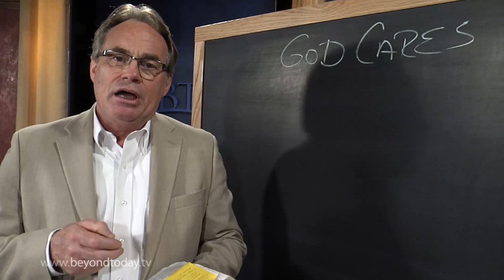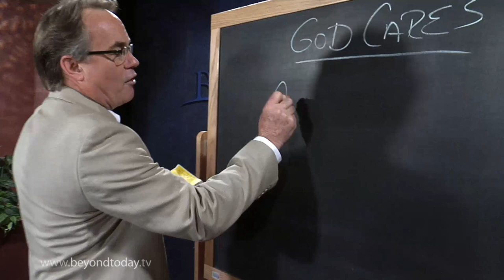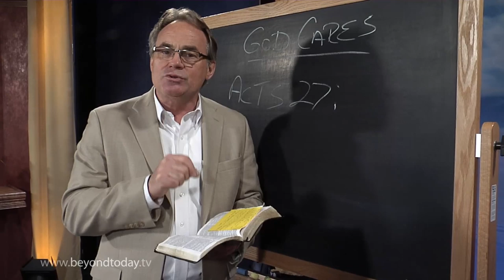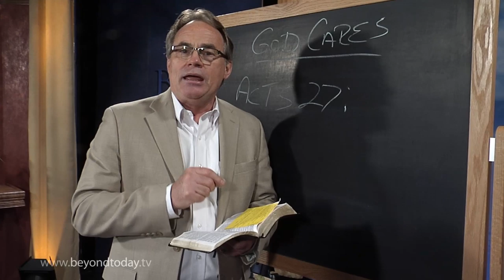BT Daily: God Cares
June 2, 2014 - Is it true "Mother Nature" does not really care for you?